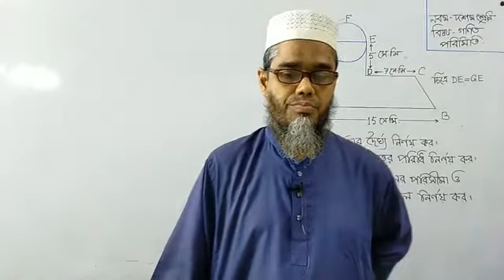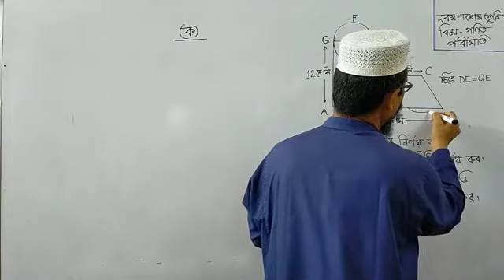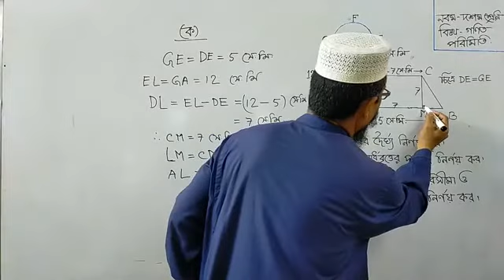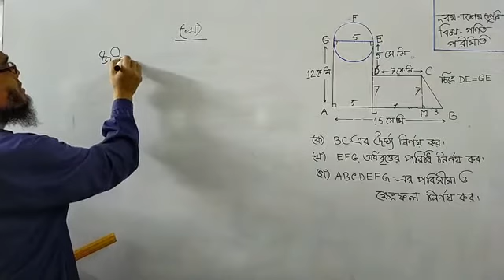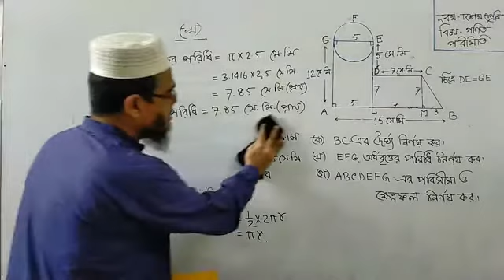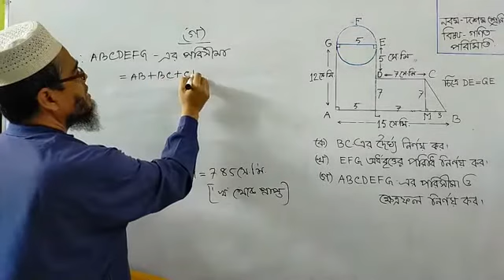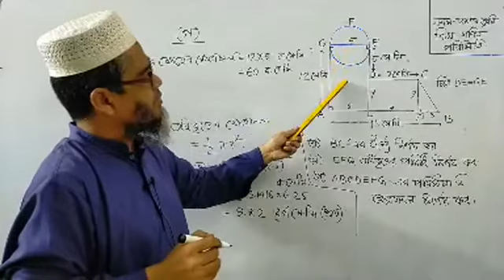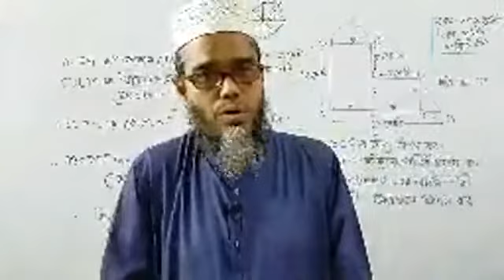নবম/দশম শ্রেণি - গণিত(পরিমিতি) - এ টি এম মুজাহিদুল ইসলাম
১৪-নভেম্বর-২০২০
নবম-দশম শ্রেণি
গণিত (পরিমিতি)
এ টি এম মুজাহিদুল ইসলাম
সিনিয়র শিক্ষক (গণিত)